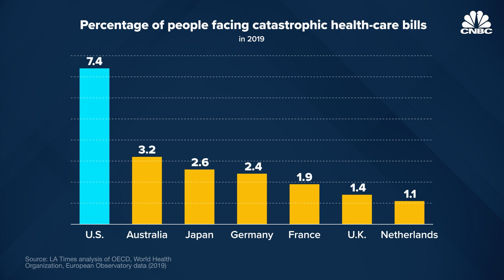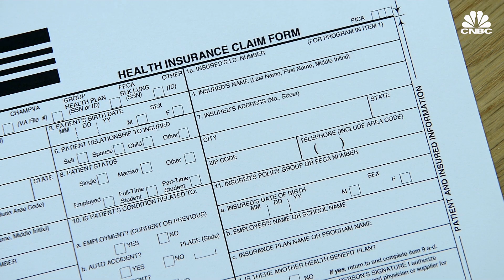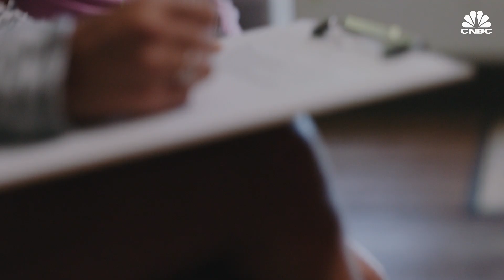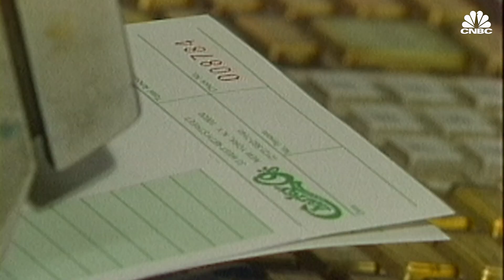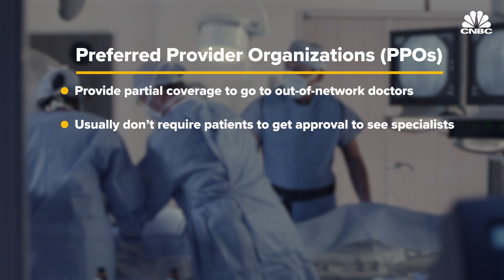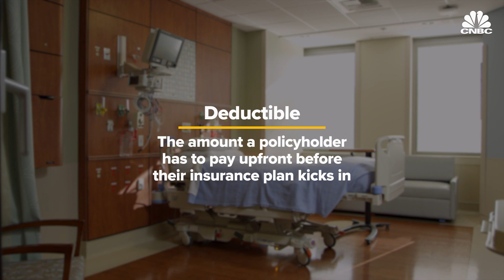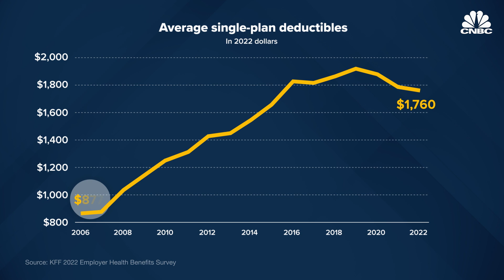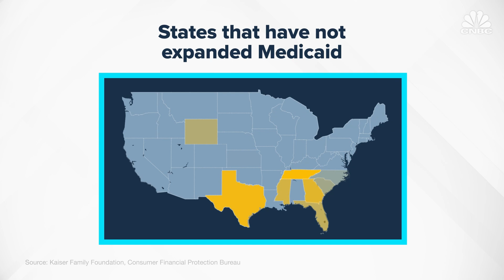Why Americans Have So Much Medical Debt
Widespread medical debt is a uniquely American problem, with medical debt totaling at least $195 billion in 2019. It was once thought that the problem was that Americans were largely uninsured, but even those with health coverage can run into problems. Over 90% of the U.S. population has some kind of medical insurance but about 40% of adults say they have at least $250 in medical debt. Watch the video above to learn how we got here and why having health insurance isn’t enough to protect people from medical debt.

Produced by: Charlotte Morabito
Graphics by: Josh Kalven
Supervising Producer: Lindsey Jacobson
Additional Sources: Kaiser Family Foundation, Journal of the American Medical Association, U.S. Bureau of Labor Statistics, U.S. Centers for Medicare & Medicaid